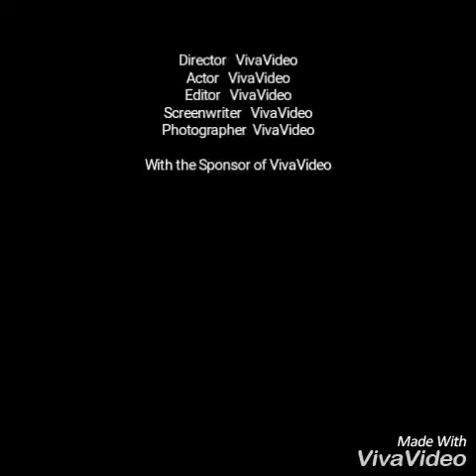Movie: Baby's Just Gotta Have Fun!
Directed By: Brianna James,Braelyn James,Makayla Turner, Bridget Token